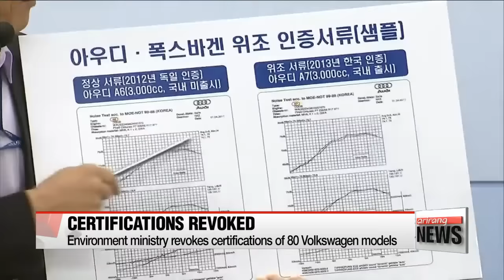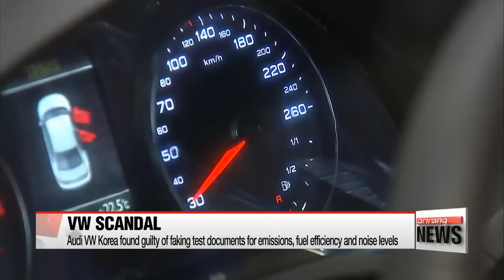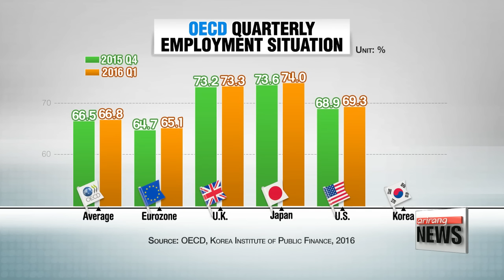NEWSLINE AT NOON 12:00 President Park voices support for anti-graft law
President Park voices support for anti-graft law
Korea condemns Japan for fresh claim to Dokdo
Number of N. Korean defectors increase more than 15% this year: Seoul
Korea halts sales of Volkswagen vehicles in emissions-rigging scandal
Korea's consumer prices grow at slowest pace in 10 months in July
Korea lagging behind OECD average on Q1 employment rates
U.S. launches airstrikes on ISIS in Libya
Number of Zika cases likely spread by local mosquitoes rises to 14
Number of Koreans traveling abroad rose 40% in July from last year
TEIN*CC holds cyber performance linking Korea, Hong Kong and Vietnam
Steamy summer heat to continue throughout the week